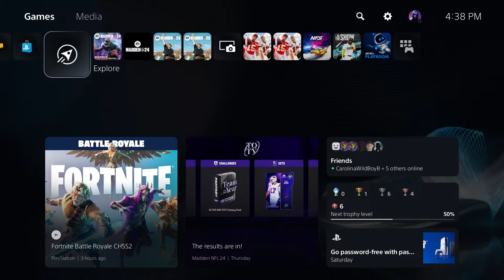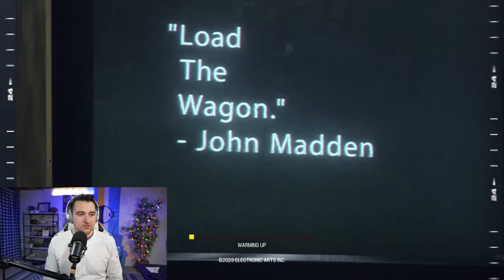"Let's Learn" How to Run TRIPS Like a Madden Pro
Becoming a channel member unlocks the hidden videos used in the eBook. Access is available immediately.

We have teamed up with MCS Pro player Civil who offers the only Madden site that develops content and competes in the MCS. Civil focuses on keeping things simple telling you the most important setups to learn first (Civ's favorite plays; 3-4 setups only). Mastering this small number of plays can beat most of H2H matches. Building an explosive off-meta offense with chat live! After we build it, we will test it out in MUT H2H. Learn what what pros consider when building an offense to improve your game!